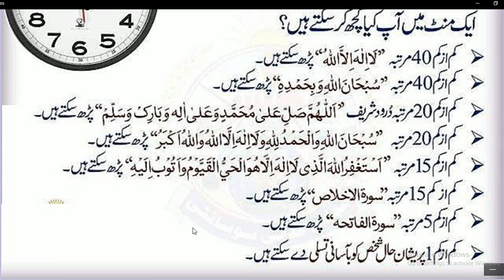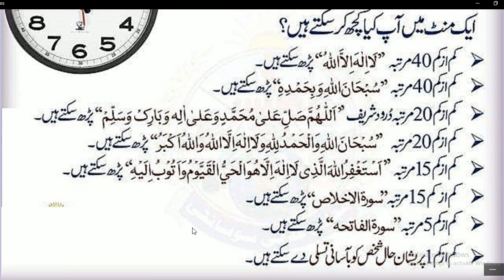Aik Minute Ka Masnoon Wazifa | Daily Dua